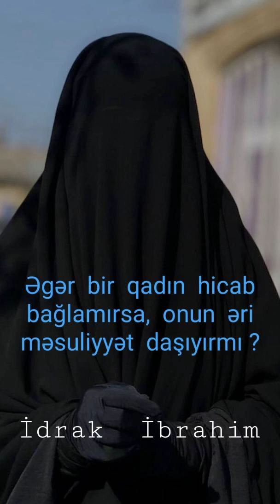kişi öz həyat yoldaşının geyiminə görə məsuliyyət daşıyırmı ?